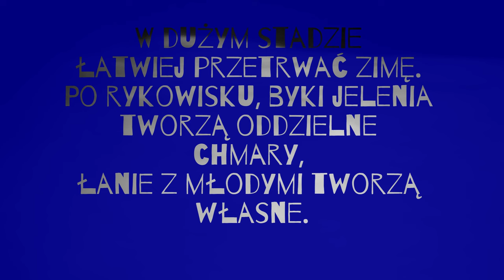[ENG SUB] Zima w byczej chmarze - film z fotopułapki - Cykl: Nocne ścieżki lasu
Zima mają swoje chmary. Na końcu filmu jest bonus!
To największe wsparcie dla kanału.

W stadzie znacznie łatwiej przetrwać zimę, ponieważ stado zapewnia ochronę przed drapieżnikami. Kto odłącza się od stada, naraża się na atak drapieżników. Wilki przemierzają ścieżki wykorzystywane przez zwierzynę płową, szukając okazji do łatwej zdobyczy. Taką zdobycz stanowią osobniki stare i schorowane, jak również cielęta. Zatem najlepszą ochroną przed śmiercią jest trzymanie się jak najbliżej innych osobników.
Takie zachowania przejawiają oprócz jeleni, także sarny i dziki.

Nagranie pochodzi ze stycznia 2024 r. Na nagraniach zobaczycie przekrój możliwych poroży byków jelenia. Tak też pojawią się szpicaki, szóstaki, ósmaki, dziesiątak, dwunastak, czternastak i szesnastak.
Jako, że są to nagrania nocne, policzenie odrostków na każdej tyce nie jest zadaniem prostym. Jeżeli pomyliłem coś, dajcie znać w komentarzach. Nie wykluczam, że pomimo szczerych chęci i dużego zaangażowania w poprawne oznaczanie poszczególnych byków, błąd mógł mi się zdarzyć.

Na nagraniu, oprócz jeleni, pojawi się także sarna, dziki i samotny wilk.

Materiał został nagrany w lasach Mazowsza.